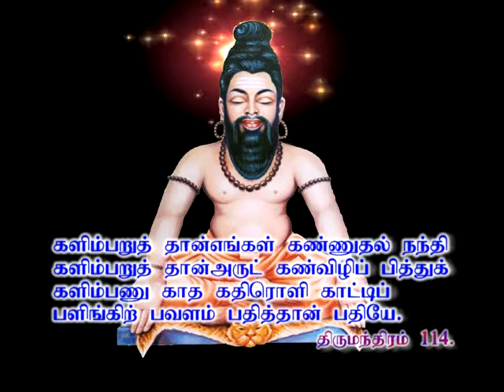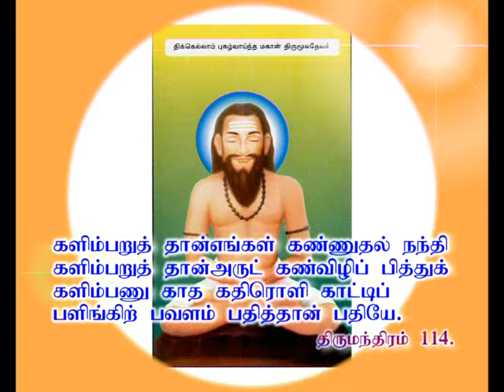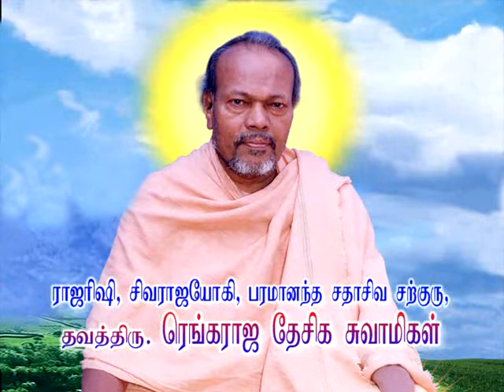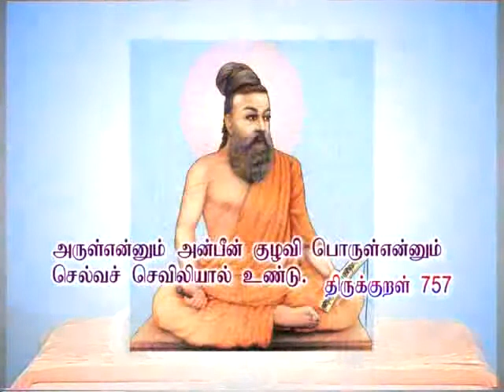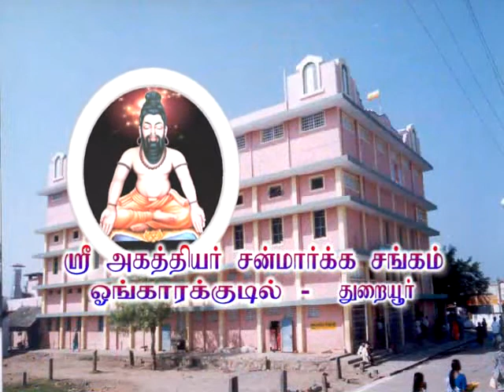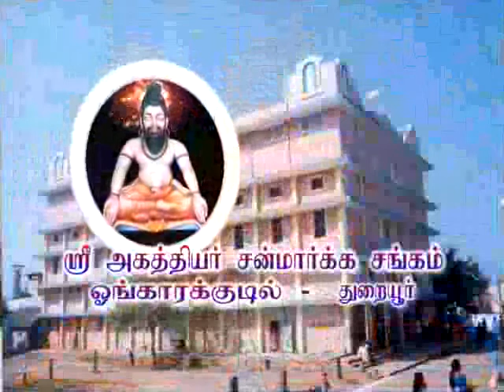புலால் மறுத்தல் - திருக்குறள் அதிகாரத்திற்கு குருநாதரின் விளக்கம் 3/1/2002